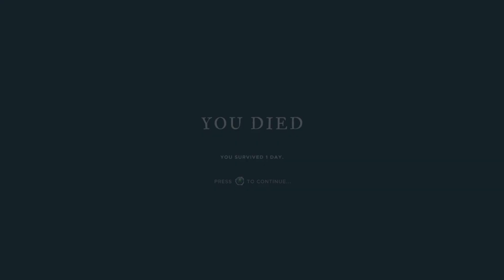Stranded deep KILLER CRAB!!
OMG those crabs!! i just got to this island and its populated with stalking killer crabs!! OMG, oh and i also making progress on my new base 8-)